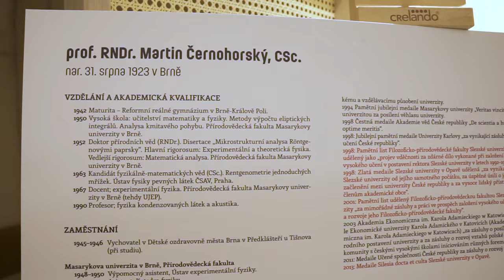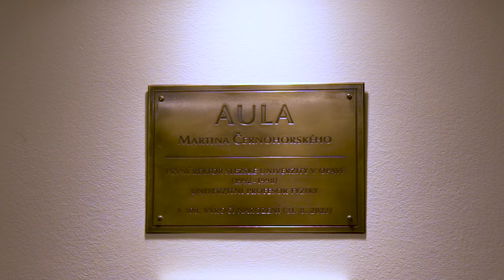Aula Martina Černohorského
Byla to velká sláva a úžasné setkání. První rektor naší univerzity profesor Martin Černohorský dne 31. srpna oslavil sté narozeniny a v pondělí 4. září přijel zúčastnit se slavnostního aktu, jímž naše nejkrásnější aula od toho dne nese jeho jméno. Podobné cti se v historii Slezské univerzity někomu dostalo vůbec poprvé. Samozřejmě jsme u toho měli kameru, takže se na aftermovie z této slavnostní chvíle můžete podívat i vy.